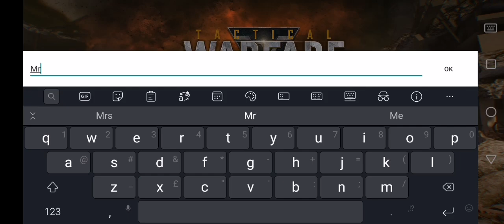TACTICAL WARFARE Gameplay (CBT) - FPS PVP by Gravity Interactive Inc.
Tactical Warfare by Gravity Interactive Inc.

to my channel, so you don't miss any of my future uploads.

Does it need internet Connection? YES